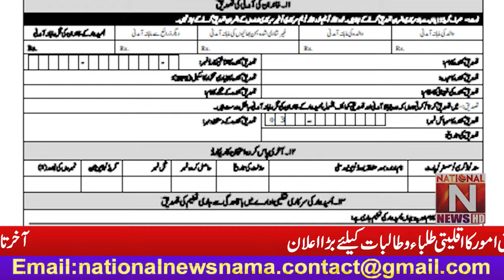Department of Human Rights and Minority Affairs makes a big announcement for minority students.